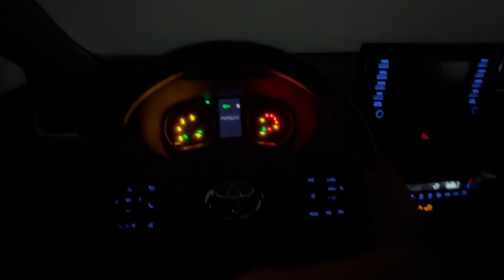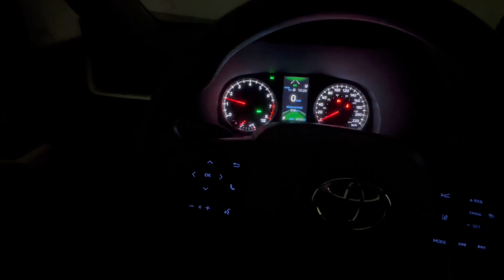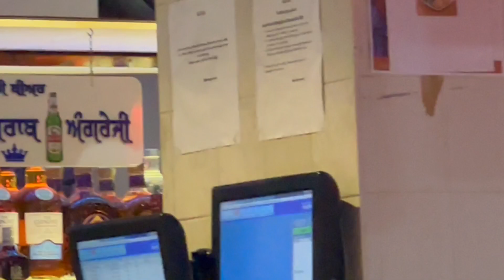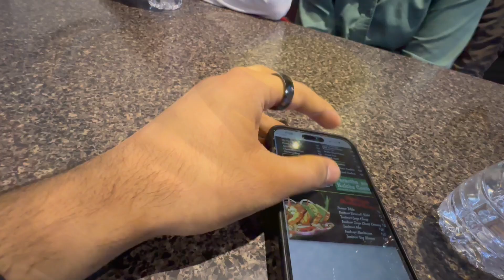HEAVY SNOWSTORM In CANADA🥶😫 || vehicles stucked in snow and no buses || struggles of canada winter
Comment and let me know what you like and any suggestions for me so that i know what my audience likes and wants

For the time bieng i’ll take your leave
Will be back with another amazing video

PEACE OUT